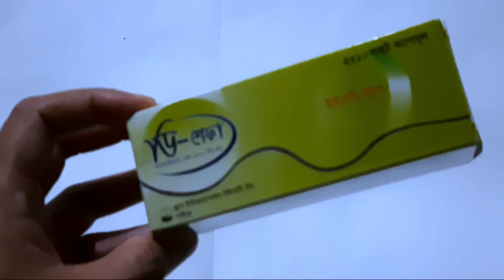D-Sefa Soft Capsule | D-Sefa Drug International Ltd | D-Sefa কিসের জন্য কখন এবং কিভাবে খাবেন?